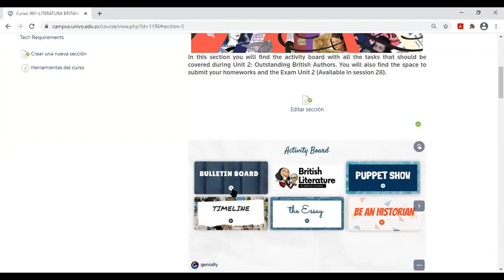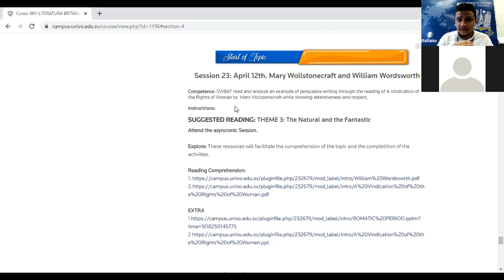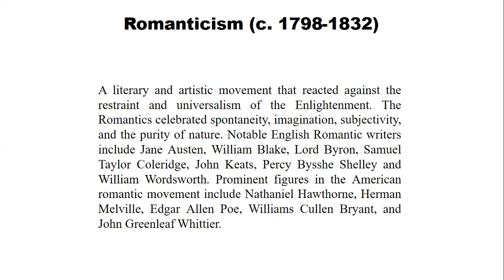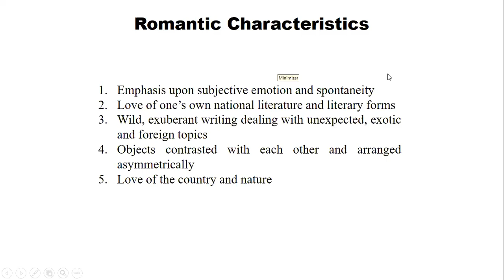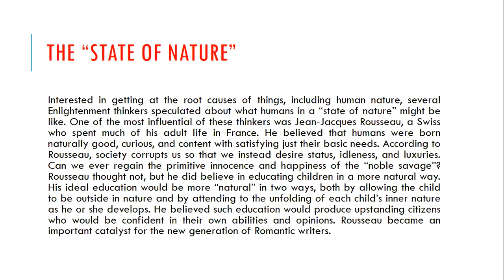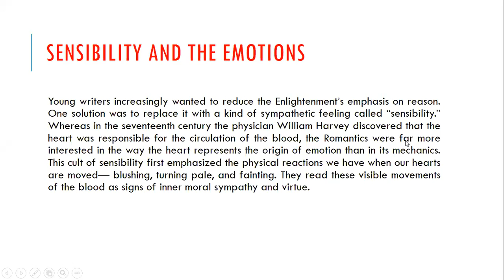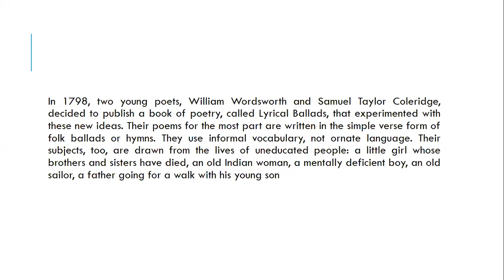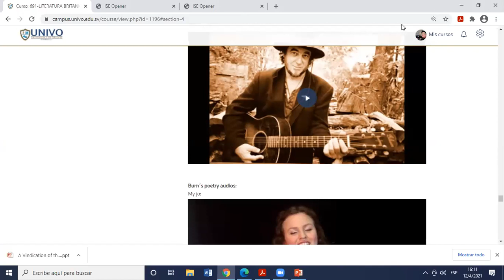Session 23 A: Mary Wollstonecraft and William Wordsworth